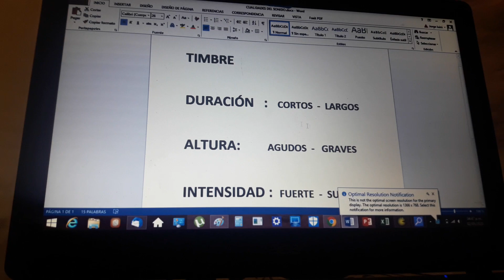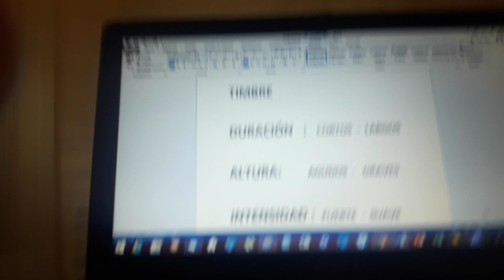Seño Kari explica las cualidades del sonido